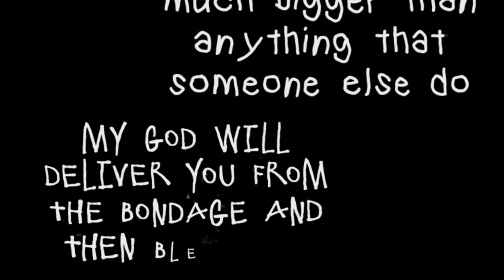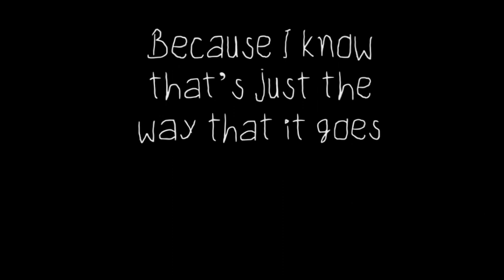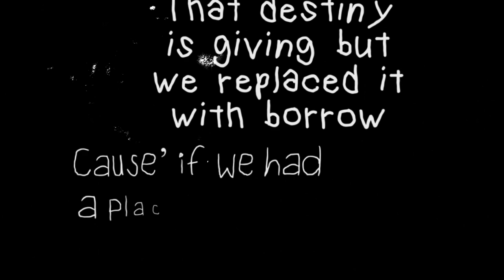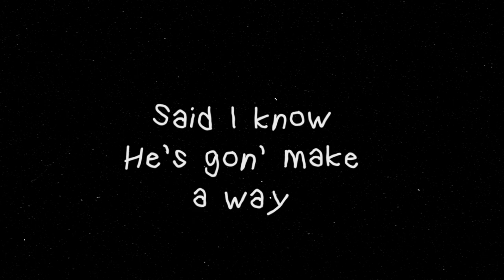Jimmy Mor - The Way It Goes (Lyric Video)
Buy or stream "Diary of a Broken Christian" by Jimmy Mor

Amazon Music